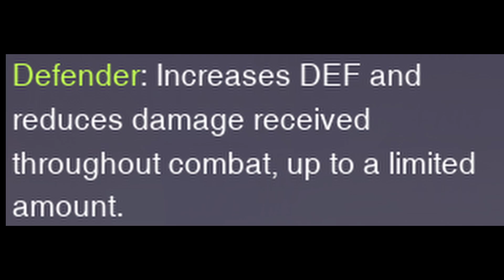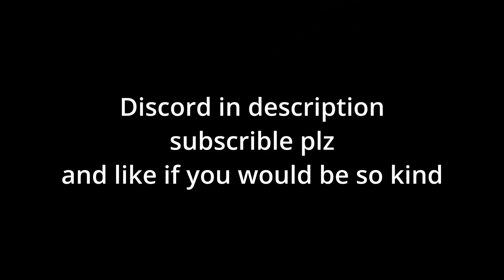IS LU SHANG WORTH IT??? (esper guide and review)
I go through the new epser in dislyte's kit, and talk about Lu shang and decide what he does, what it means for you, and if hes worth picking up and investing in.

Please join! I am more than willing to help you with Dislyte or to answer questions or just hang out!